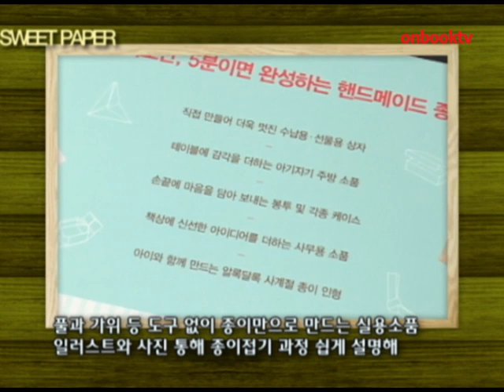SWEET PAPER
스위트 페이퍼. 북노마드에서 펴냈습니다. '마음을 선물하는 가장 달콤한 방법, 종이접기'라는 부제를 달고 있습니다. 다양한 모양의 상자와 케이스, 북커버 등 풀과 가위 없이도 만들 수 있는 실용소품 종이접기를 소개하고 있습니다. 접는 방법은 일러스트와 사진을 통해 이해하기 쉽도록 구성하고 있으며, 접는 방식을 단순화하여 간단히 정리하고 있습니다.